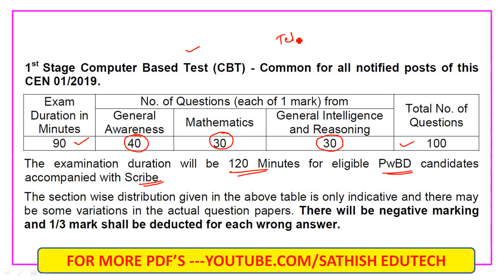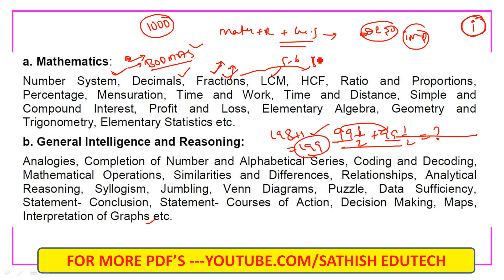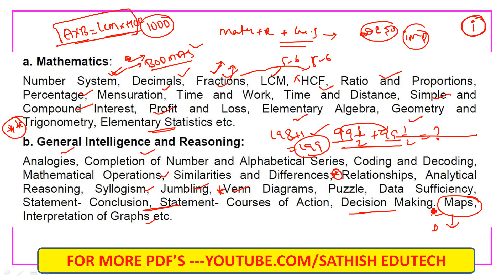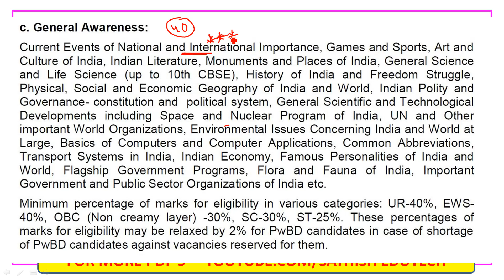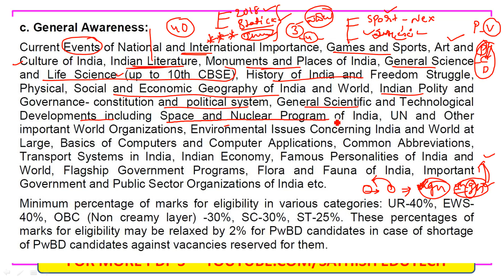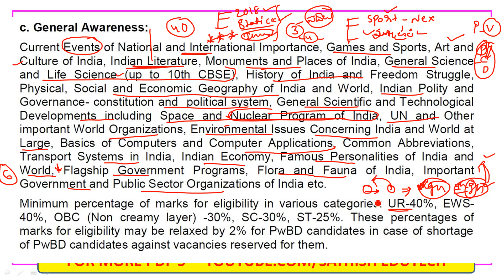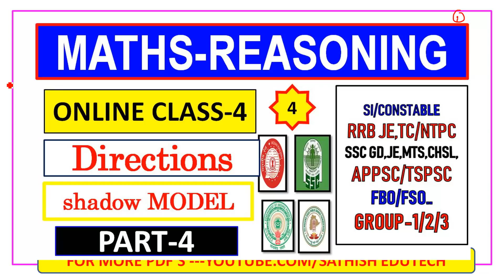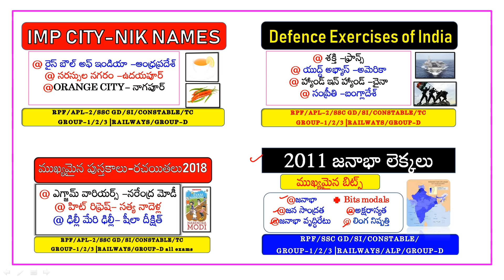RRB NTPC 2019|| how to prepapre for NTPC Exam Pattern|rrb ntpc syllabus 2019|preparation paln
RRB NTPC 2019 కి ఎం చదవాలి ?ఎలా చదవాలి ? NTPC Exam Pattern|rrb ntpc syllabus 2019|preparation paln

Railways RRB NTPC Selection Procedure
RRB NTPC Exam is conducted in 2 stages:
Prelims
Mains
Skill Test/Aptitude Test/Verification – Based on the candidate’s performance in Prelims & Mains, they would be appearing for the 3rd stage. RRB NTPC pattern for this 3rd stage depends on the post for which the candidate has applied.
Typing Test – It will be conducted for the candidates who have applied for the post of Junior Accounts Assistant cum Typist, Senior Clerk cum Typist and Senior Time Keeper)Aptitude Test – It will be conducted for the Candidates who have applied for the post of Traffic Assistant and Assistant Station Master.

Railways RRB NTPC Exam Pattern – Prelims Given below is the RRB NTPC pattern for the prelims exam. The prelims exam consists of 100 questions that have to be answered in 90 minutes. Check the detailed RRB NTPC pattern for the prelims exam.

Arithmetic -20
Reasoning 25
Total 100

RRB NTPC pattern for the Main exam.

Arithmetic -30
Reasoning 30
Total 120.